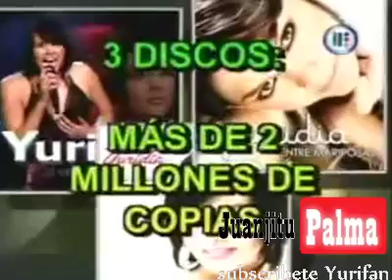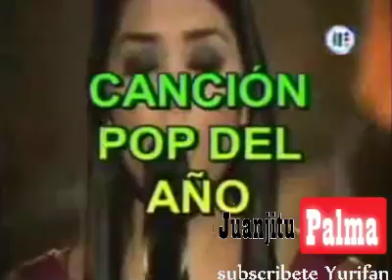Yuridia Su Historia En Venga La Alegria Y Canta Irremediable